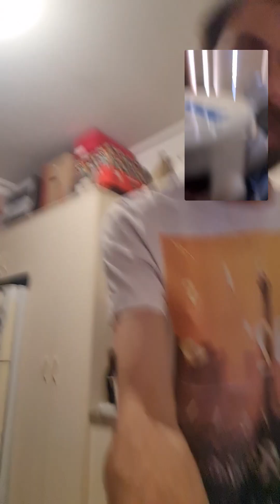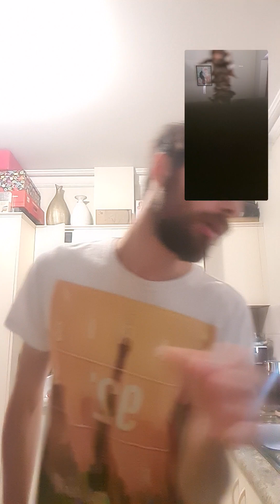got my first pc in years, still perfer xbox 1000% tho and other jibbeirsh